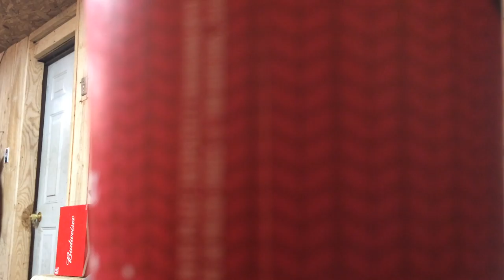Chessel talking about jacking off AHorse